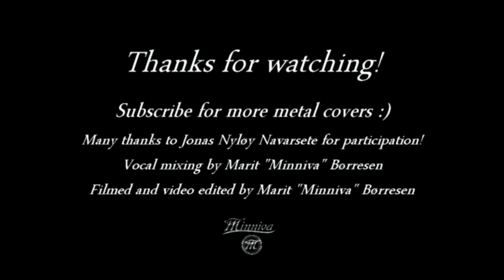Kamelot - Under The Gray Skies (Cover by Minniva feat. Average Jonas)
If you feel like supporting me and my art, please consider becoming my patron - You get all kinds of fun rewards. You'll get all my music as .WAVs, download karaoke and acapella versions, have a chance to do some webcam chats with me and more! To sign up only takes a couple of minutes out of your schedule, but it changes my life more then you can imagine!

Credits
Vocals and backing vocals by Marit "Minniva" Børresen
Video arranged and edited by Marit "Minniva" Børresen

Rock on, and keep smiling!
Kamelot - Under The Gray Skies (Lyrics)

In the ruins of madness
A ghost of a chance
There is new hope reborn in every tragedy
And the world I see bares
A mystery waiting to be revealed

And don’t you know that

You may call me a dreamer
Call me a fool
Just a blue eyed believer in you

In the age of confusion
Tears and despair
Let me sell you a dream of prosperity
In this great illusion
Our humble intentions are well concealed

'Cause don’t you know that

But I’ll die for that someone
In the blink of an eye
So tell me… please tell me
Just what kind of fool am I...

When I drown in my fears
In the darkness of sorrow
There’s a promise of grace
Under silver grey skies
And I’m drying my tears
In the blaze of the sunlight
A reviere sealed with a kiss

What kind of fool am I….?